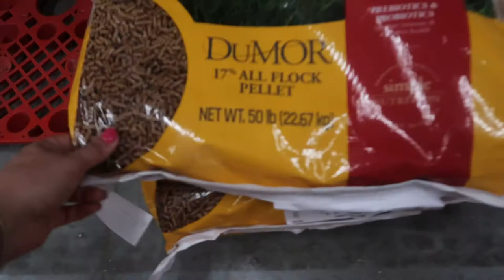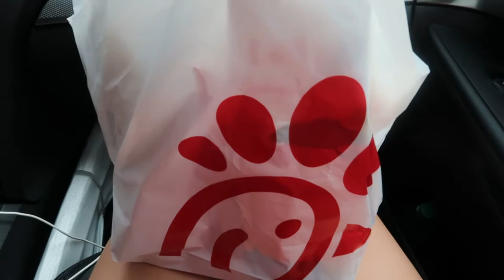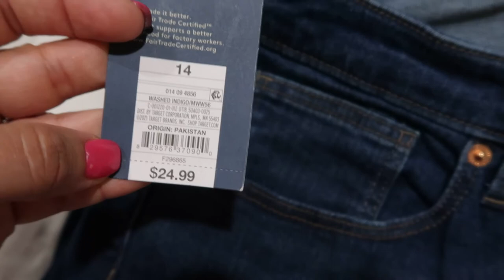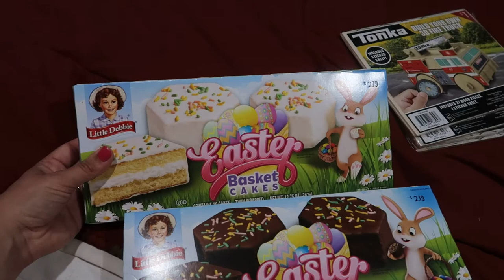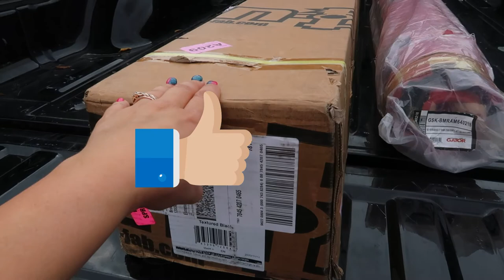Saturday DITL: Errands and Family Fun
Hey friends! Join us as we enjoy a day of running errands and also stopping at Tractor Supply, Target, Game Stop, Starbucks, and finally Chickfila. We enjoyed this Saturday together and hope that you enjoy coming along.